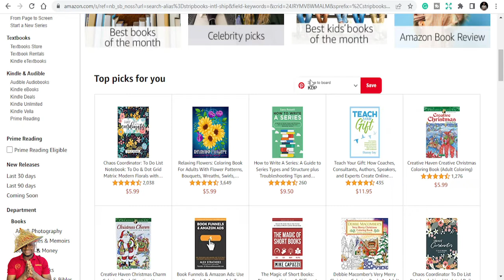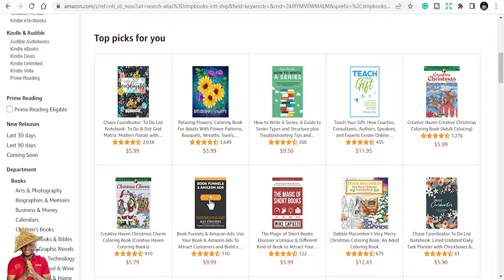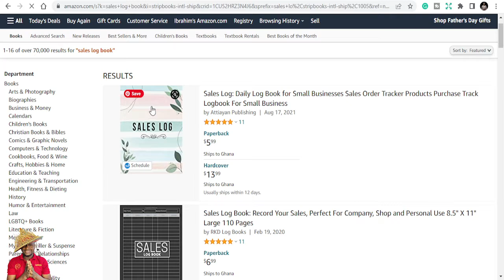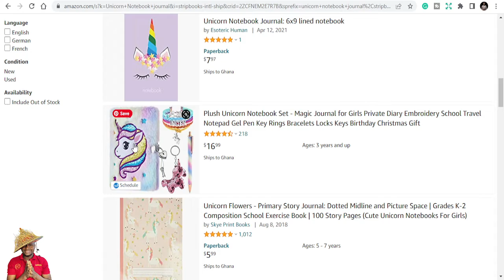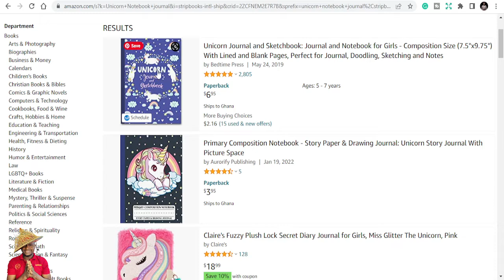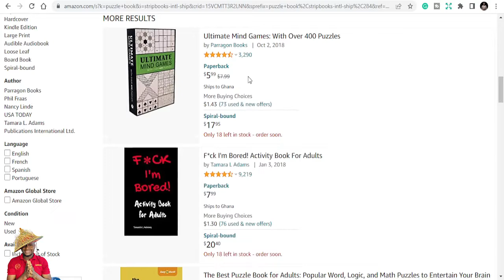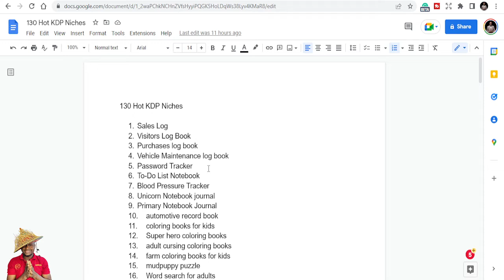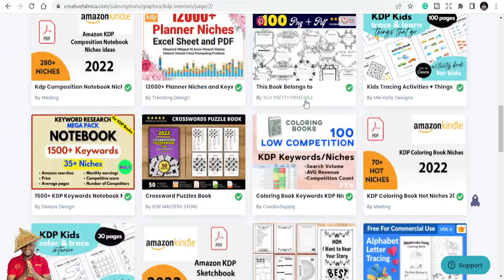Hot KDP Niches – Amazon KDP Niche research for low content books - downloadable list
Here is a List of KDP Niches for kdp low and no content Publishing Business: Over 1000 KDP Niches for your kindle direct publishing, I have Dedicated Hours of research to compile this list just to make it easy for you to succeed in your KDP Business.